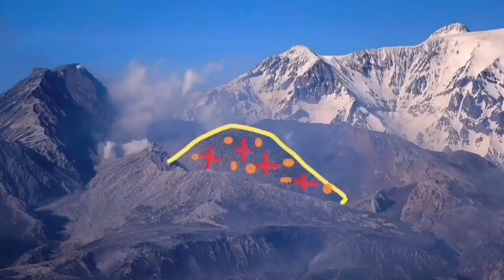Shiveluch-Karan Volcano Erupts: Monstrous Volcano Of Kamchatka, Russia, Mt Saint Helens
Following a huge earthquake in Kamchatka Peninsula, a tsunami alert is issued all across the Pacific Ocean which covers half of the planet Earth .
Время UTC: 17 AUG 2024  19:10:26
Координаты: 52.6897, 160.1681
Расстояние от ПК: 113
Глубина (КМ): 6.4
Магнитуда: 7.0
Ощутили землетрясение? Сообщите о нем здесь!
Интенсивность в ПК (предварительная оценка): 6

The August 17, 2024, M7.0 earthquake east of Petropavlovsk-Kamchatsky, Russia, occurred as the result of reverse faulting at a depth of about 29 km. At the location of this earthquake, the Pacific plate is moving west-northwest with respect to the North America and Eurasia plates. Some authors divide this region into several microplates that together define the relative motions between the larger Pacific, North America, and Eurasia plates; in this depiction, the Kamchatka Peninsula is located on the Okhotsk microplate, which is part of the North America plate. The earthquake’s location and sense of motion is consistent with the faulting on the subduction zone plate interface.

While commonly plotted as points on maps, earthquakes of this size are more appropriately described as slip over a larger fault area. Reverse faulting events of the size of the August 17, 2024, earthquake are typically about 35 km by 20 km in size (length x width).

The Kuril-Kamchatka arc has frequent moderate-to-large earthquakes and has hosted 29 additional M 6.5+ events within 250 km of the August 17, 2024, earthquake over the preceding century. The August 17, 2024, earthquake is located roughly 40 km northeast of the 1952 M 9.0 Kamchatka earthquake, which resulted in a destructive, Pacific-wide tsunami.